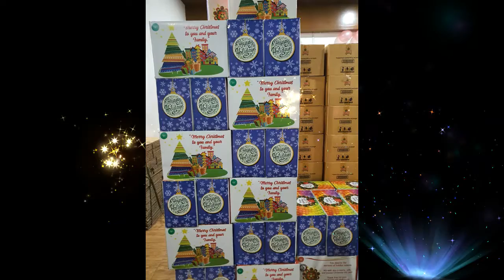MBM CHRISTMAS GIFT BASKET 2021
CORPORATE CHRISTMAS GIFT BASKET 2021

We specialized gift Basket based on clients' requirements. We offer door-to-door deliveries nationwide for those employees working from home.
- We customize package content
- We customize hamper design
-  We can work within client's budget
- We do prompt deliveries based on the schedule deadline